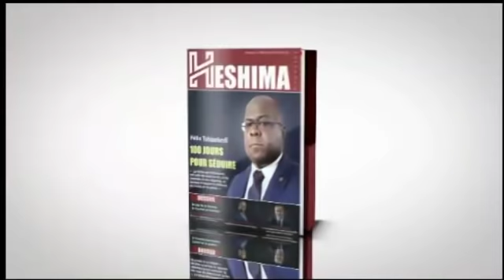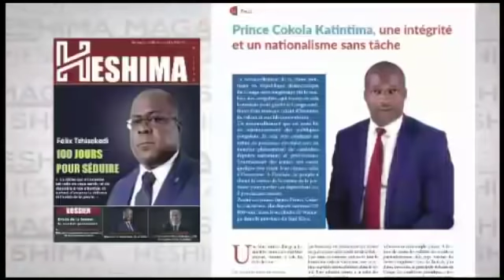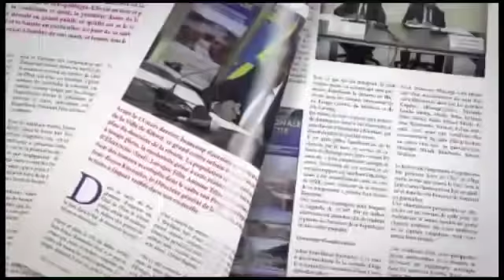PLÉNIÈRE 17/04/2019 : DANIEL SAFU DENONCE L ' OCCUPATION RWANDAISE AU PARLEMENT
DANIEL SAFU  VOICI LA VIE DE CONGOLAIS QUI AIMENT DIEU